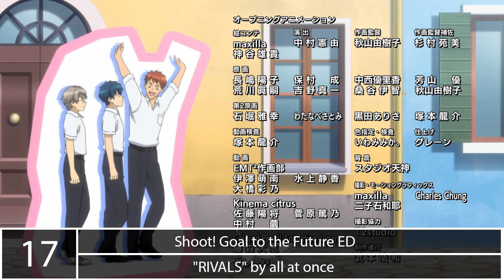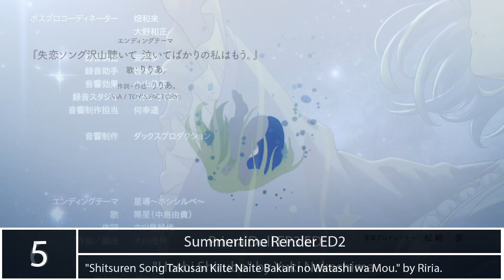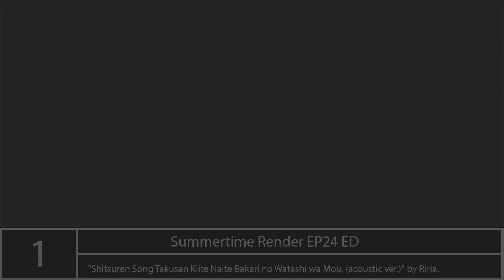My Top 20 Anime Endings of Summer 2022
And With This I'm caught up on seasonal lists (for now). Do you agree with my list?

My Scores:
#20-13: 8/10
#12-7: 8.5/10
#6-3: 9/10
#2-1: 9.5/10